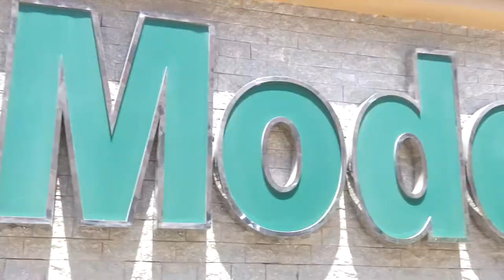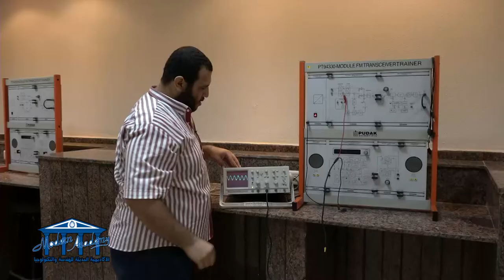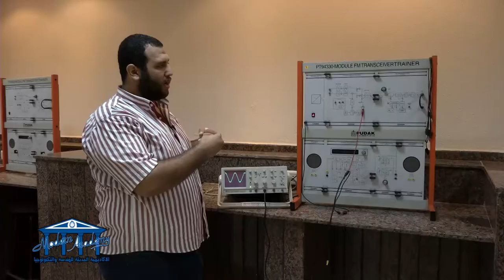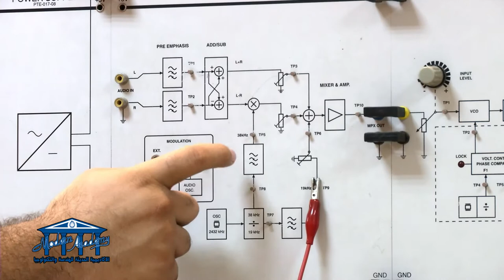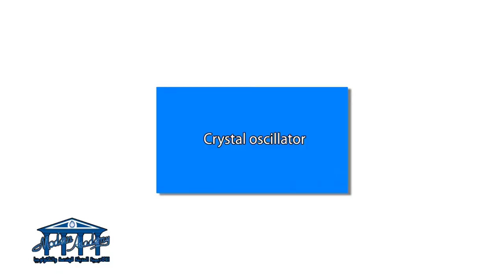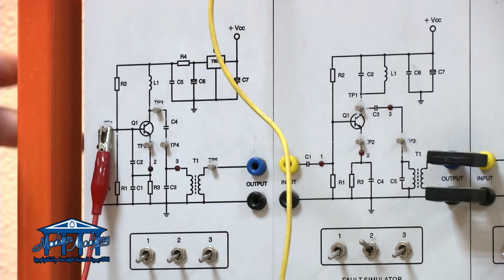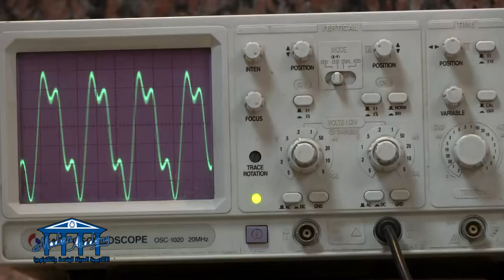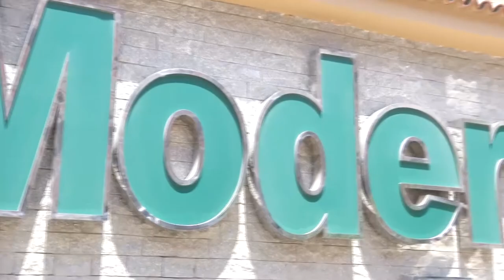ELC 524 Radio and TV EXP 2